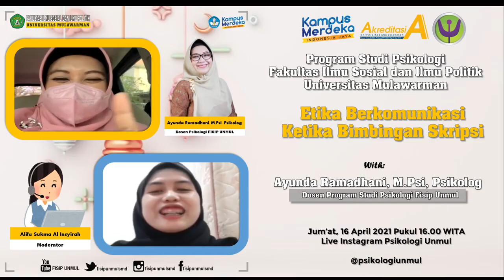Etika Berkomunikasi Saat Bimbingan Skripsi, Ayunda Ramadhani, M Psi, Psikolog, Psikologi Fisip Unmul